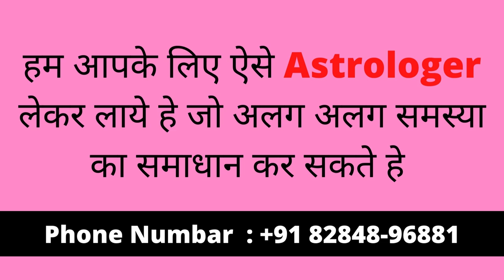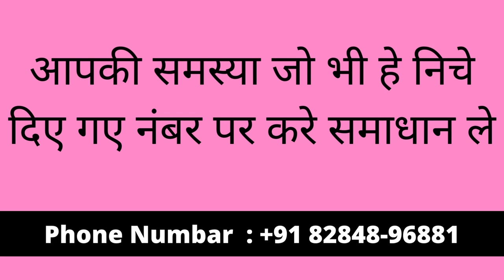दूर से देखते ही यह बोलो खुद ले जाएगी आपको अपने साथ अपने घर या आपके साथ आपके घर